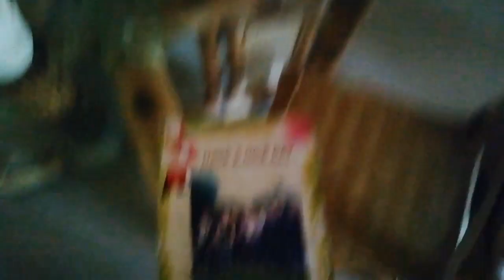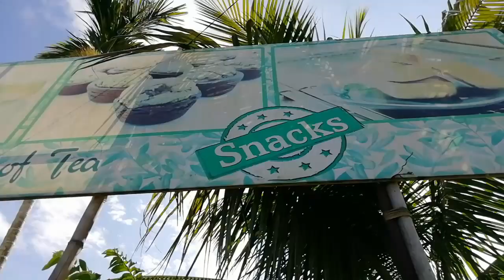Welcome to Okinawa Resort বলক Video টো start কৰো।19 July 2020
Welcome to Okinawa Resort বলক Video টো start কৰো।